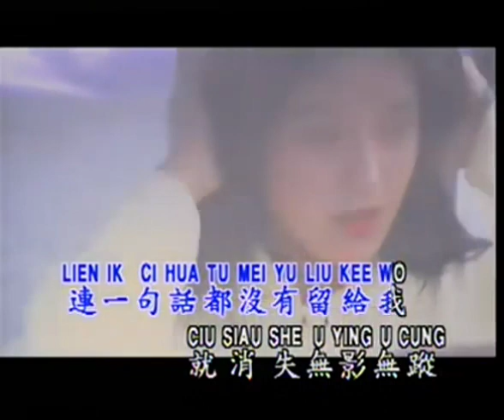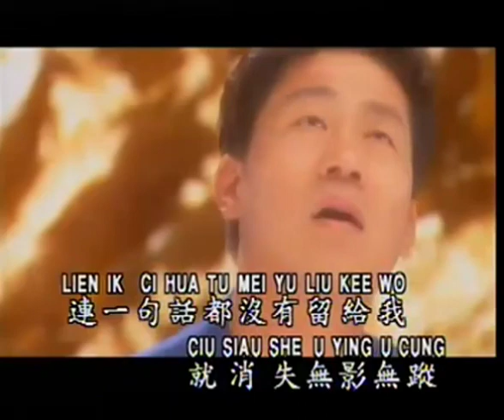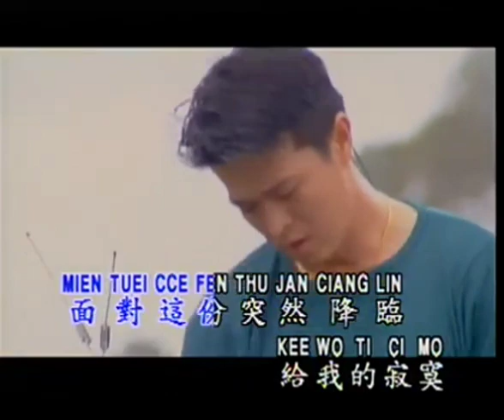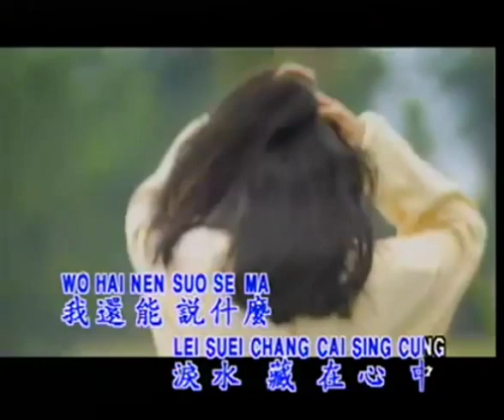泪水藏心中 Lei Shui Cang Xin Zhong 伴奏 karaoke 罗时丰 Luo Shi Feng